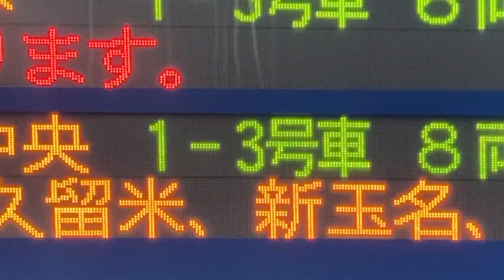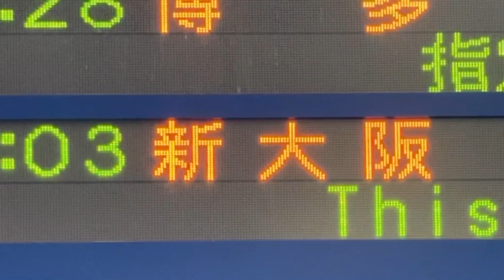【カルチ角ゴシック体24x24 スクロールフォント確認用】JR九州 九州新幹線 新鳥栖駅 ホーム 発車標(LED電光掲示板)